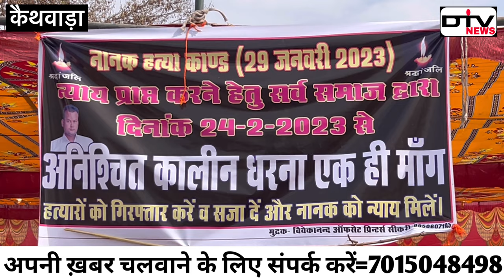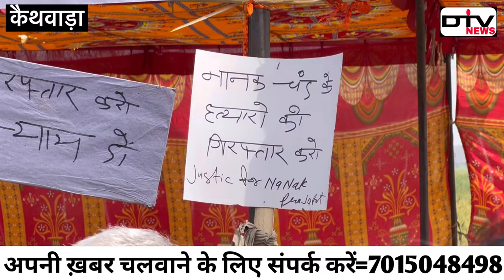कैथवाड़ा थाना के सामने लोगों ने धरना प्रदर्शन किया जेब में सुसाईड नोट मिला आरोपी अब तक गिरफ्तार नही